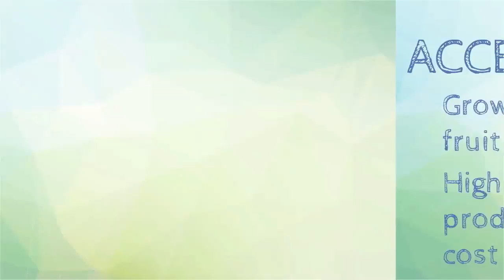Thinking about starting a garden at home, but aren't sure it's worth the effort?